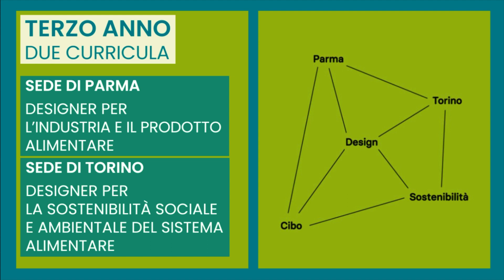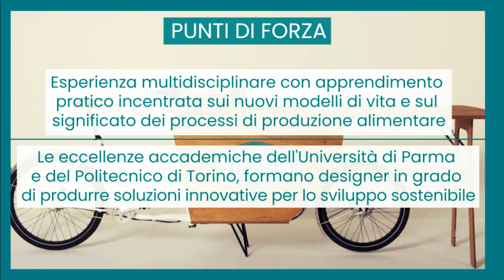L | Design Sostenibile per il Sistema Alimentare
9 febbraio 2023

Corso interateneo con l'Università di Parma

Enfatizzare il legame potenziale e attualmente espresso in modo marginale, tra cultura del progetto di design e sistema cibo, con uno sguardo a scenari di consumo, gestione, produzione e circolarità sistemica. Diventerai un designer! Saprai affrontare le esigenze del mondo produttivo, con un solido metodo progettuale, una capacità di effettuare scelte in base alla sostenibilità ambientale, sociale ed economica e con un bagaglio di strumenti tecnico-scientifici a supporto dei tuoi progetti.